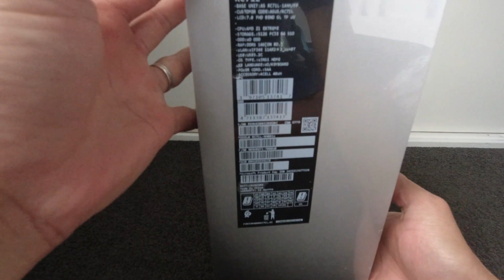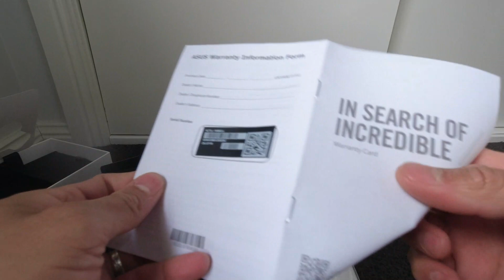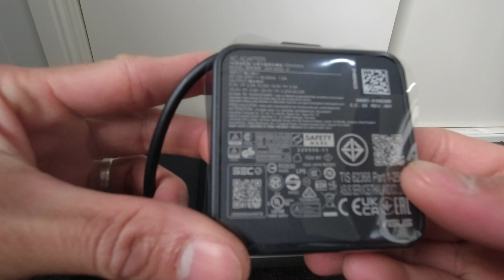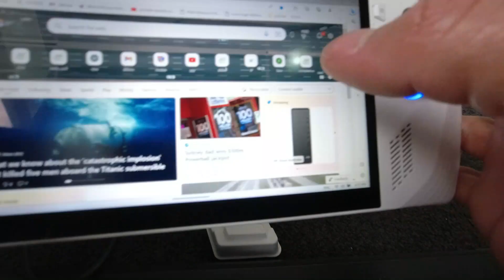JB-HIFI pre order ASUS ROG ALLY Unboxing | First time set up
Asus rog ally tagalog Unboxing in Australia